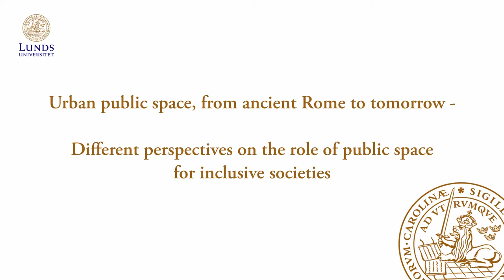How Are Public Spaces in Cities and Human Rights Connected?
"The relevance of public spaces in the cities: a geographical and human rights approach" lecture by Maria Andrea Nardi, Affiliated Researcher at the Raoul Wallenberg Institute of Human Rights and Humanitarian Law.

Maria Nardi has a PhD in Social and Economic Geography (2011) from Lund University, and held faculty positions in Sweden (Lund University) and Argentina (University of Buenos Aires).